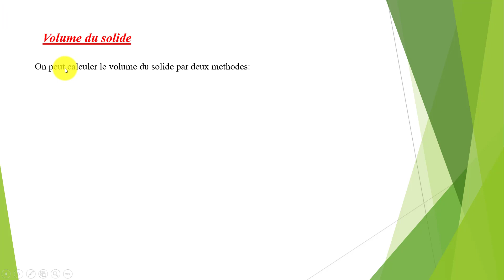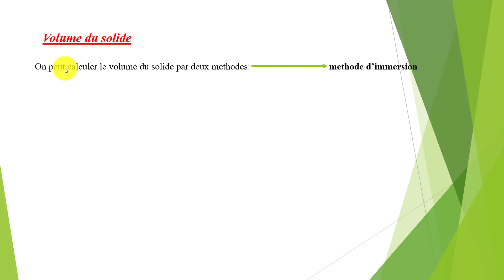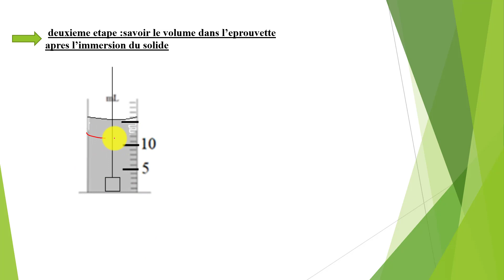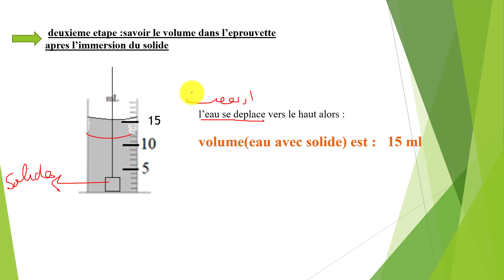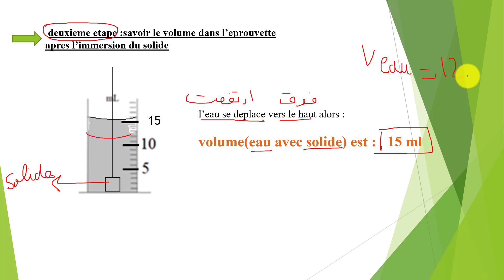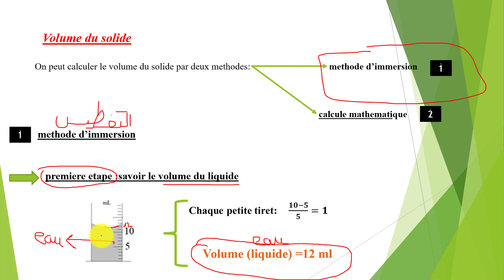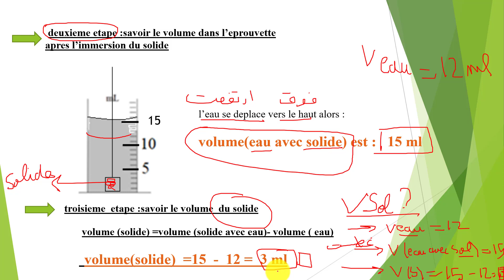EB7 Le volume partie 8